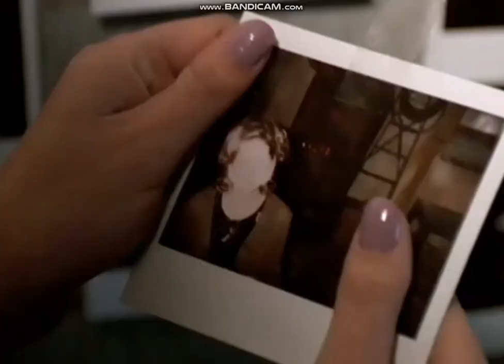Buffy the Vampire Slayer 3x12 "Helpless" - The Test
All footage shown belongs to Joss Whedon and Mutant Enemy Productions.